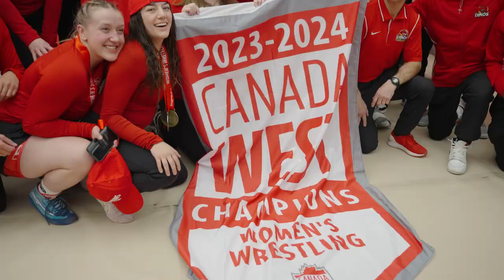2023-24 UCalgary Dinos - Sights & Sounds